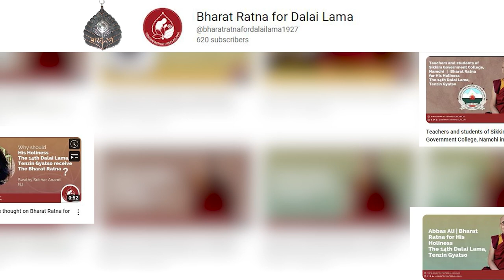Sikyong Penpa Tsering participated in a seminar organized by Core Group For Tibetan Cause, Kolkata.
“China will interfere with (the) Dalai Lama succession, prepared for democratic transition”, Sikyong Penpa Tsering told PTI during his rare visit to Kolkata, West Bengal state of India